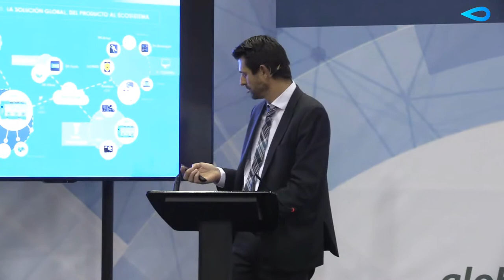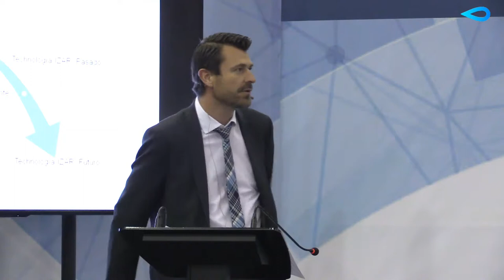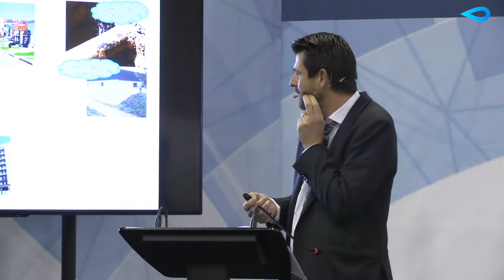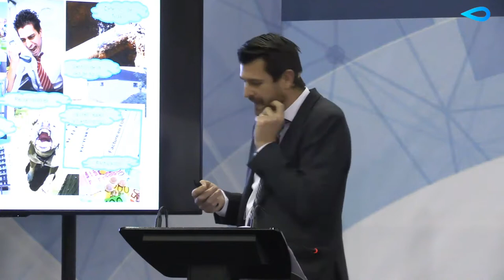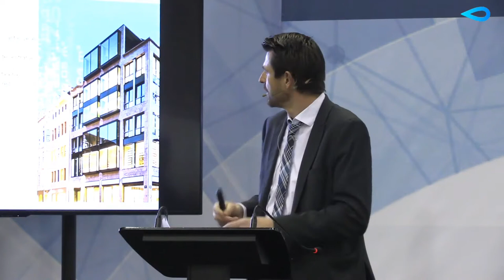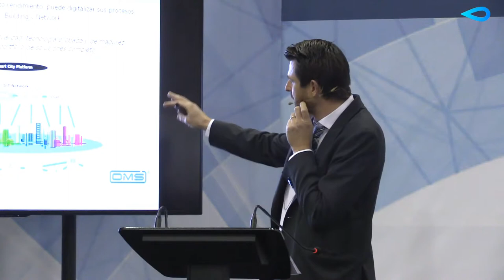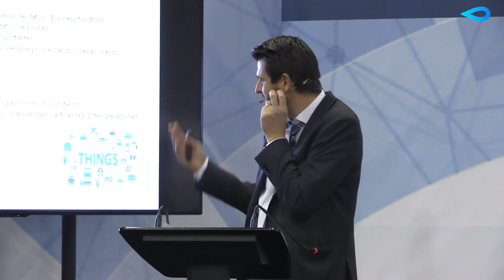Congreso de Global Omnium: Ponencia de Olivier Ciszek (Diehl Metering)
Ponencia "Smart Metering: pasado, presente y futuro", de Olivier Ciszek (Diehl Metering), en el congreso organizado por Global Omnium: "Eficiencia con la transformación digital. De la telelectura a la Smart Water"